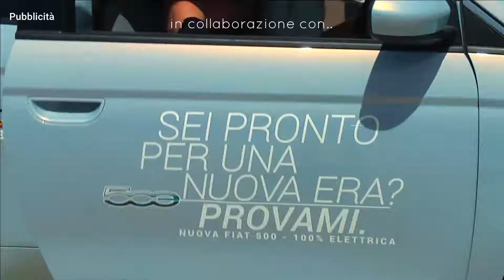Mauriziotto/afrostatic seven star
Nello spettacolare "Seven Star" il nuovo Afrostatic con mauriziotto in consolle